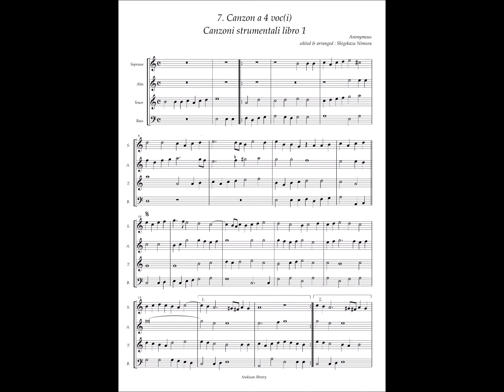Canzoni strumentali Libro1(Torino Manuscript) No.7 Anonymous, Canzon a 4 voc(i)